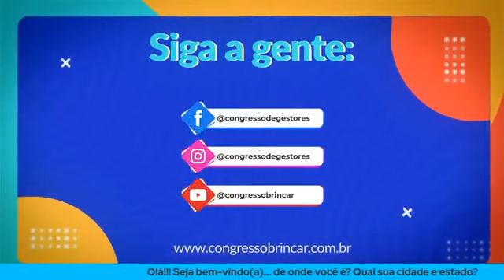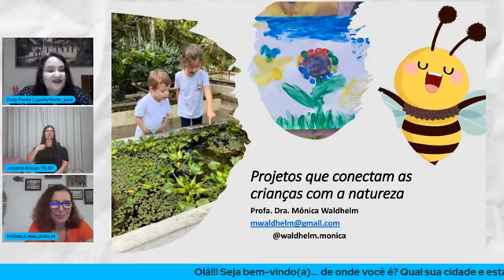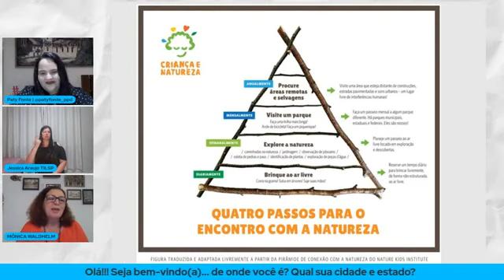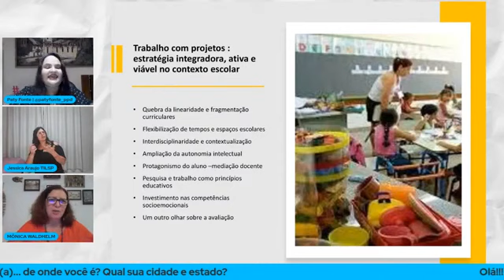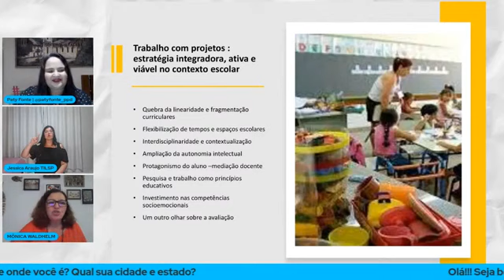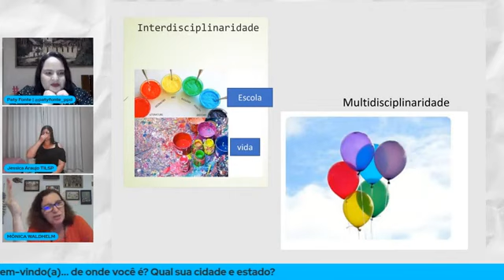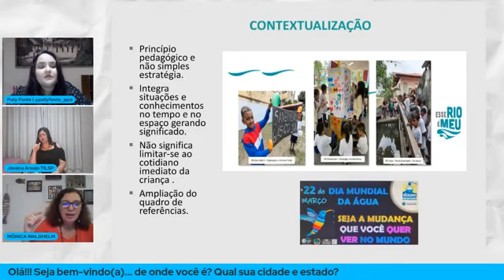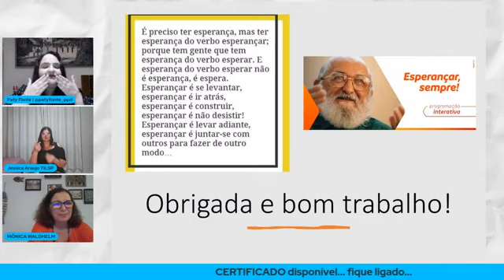PROJETOS QUE CONECTAM AS CRIANÇAS COM A NATUREZA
✔️Live realizada no dia 03 de agosto de 2023 no  @CongressoBrincar

Profª Paty Fonte conversou com Mônica Waldhelm, Bióloga, Mestra e Doutora em Educação.

Os elementos da natureza ajudam as crianças a criarem um senso de autorregulação e gerenciamento de riscos, estimulam a prática de atividade física, combatendo a obesidade e outros problemas, assim como influenciam positivamente a redução dos sintomas de condições comuns hoje em dia, como o TDAH, por exemplo. São inúmeros os benefícios para a saúde geral dos bebês e crianças pequenas, com consequências diretas e indiretas para pais e cuidadores.

☑️ Siga os educadores no Instagram e participe das próximas lives em tempo real: